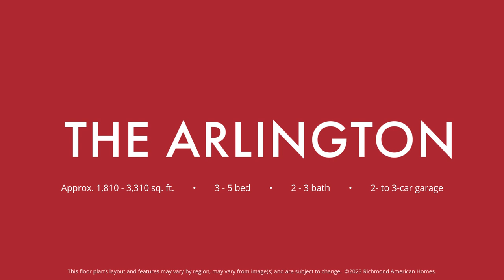Arlington Floor Plan by Richmond American Homes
Explore the Arlington floor plan, offering a variety of included features. See where you can own this home:

RichmondAmerican.com/Arlington